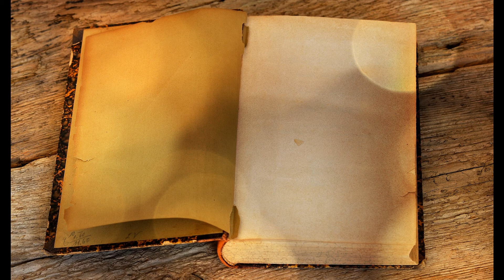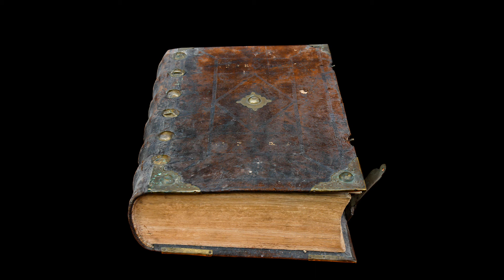Mysterious Book in the World | Codex Gigas (The Devil's Bible)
Mysterious Books in the World. Codex Gigas (The Devil Bible).

In today's video we will learn about the world's most mysterious book written in donkey skin in just one night. This is not a story. This mysterious book is the truth and this book is in the library of the Czech Republic. This book was written in one night. This book is considered the book of Satan. Why this book was written and what happened to it one night is really interesting.

Your Query's:
Mysterious Book in the World
Codex Gigas (The Devil Bible)
Mysterious Book
Devil Bible
Codex Gigas
Book Review
Best Knowledge Sharing Platform
Best Knowledge Management Platforms